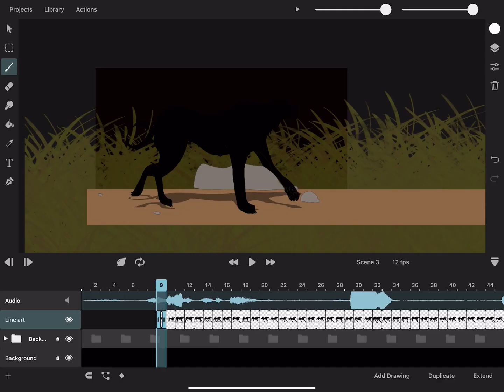Working on shadow in the episode